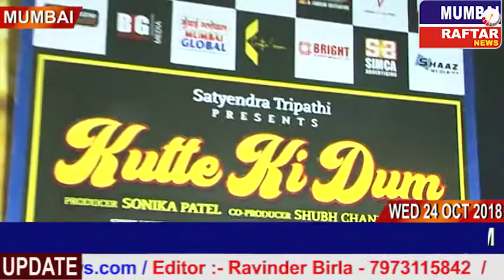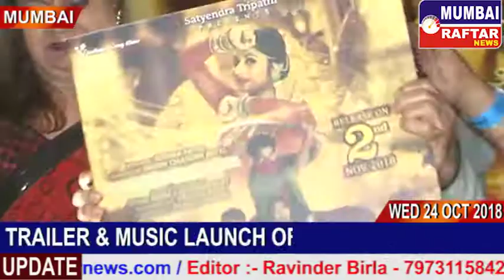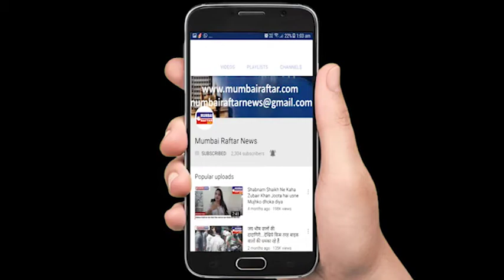TRAILER & MUSIC LAUNCH OF FILM KUTTE KI DUM